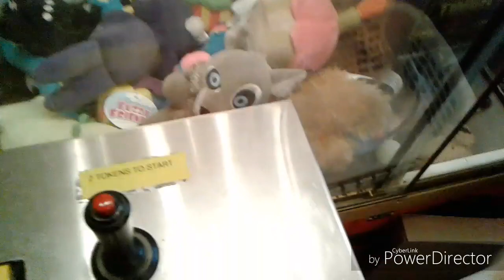Cuphead and fnaf claw machine!!